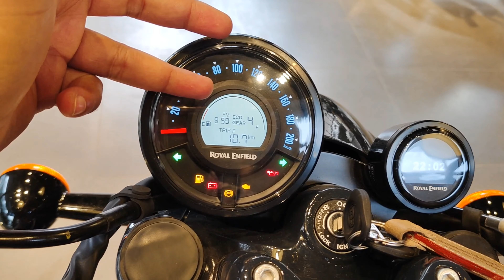Royal Enfield Shotgun 650 Review - Looks Cool But Not Practical | On Road Price Mileage Features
If you are searching for a detailed and comprehensive analysis of the Royal Enfield Shotgun 650 review, then look no further. My review of Shotgun 650  provides all the essential information you need to know about this bike, including its impressive mileage, top speed, and fuel tank capacity. You'll also learn about the bike's distinct exhaust sound, on-road price, finance options, EMI, engine type, tyre type, and rider/pillion comfort. With this comprehensive information, you'll be able to evaluate whether this bike is the right choice for you based on your preferences and needs.

Showroom Details :

Sukhmani Elite Royal Enfield
Near Kankarbagh Colony main road opposite to Jalan shop ,pincode - 800020
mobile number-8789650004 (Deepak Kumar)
(Financer - kotak mahindra)

GEARS USED :
MIC (1) USED BY ME
MIC (2) USED BY ME
MY PHONE
Iphone used
MI power Bank
Flexible gorilla tripod
Riding gloves (Full )
Riding gloves (Half )

Royal Enfield Shotgun 650 review
shotgun 650 royal enfield
re shotgun 650
Royal Enfield Shotgun 650 | Shotgun 650 Royal Enfield | Exhaust Sound | Finance & EMI